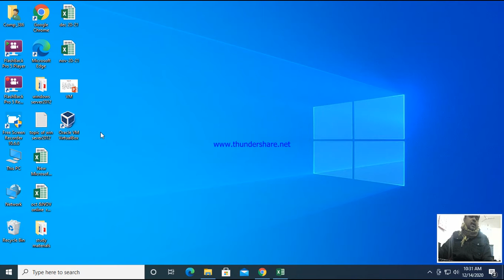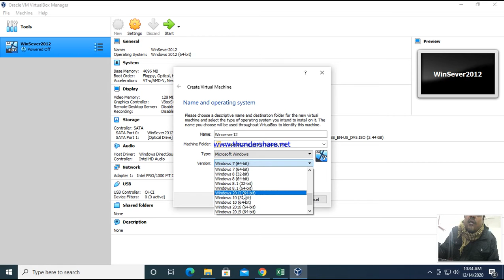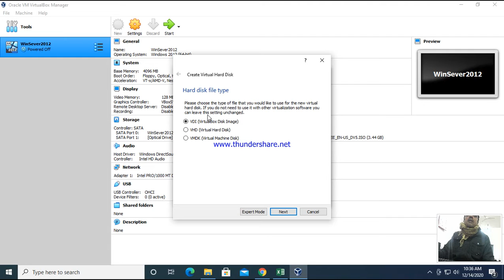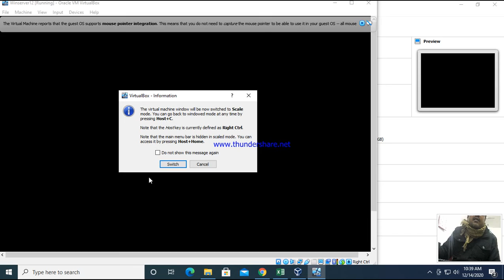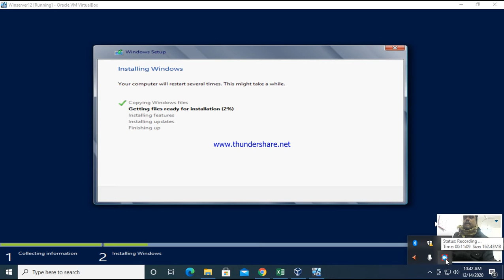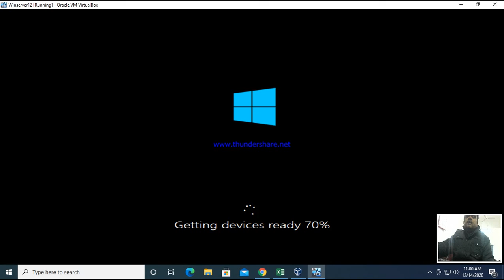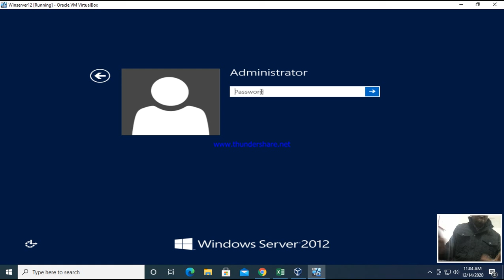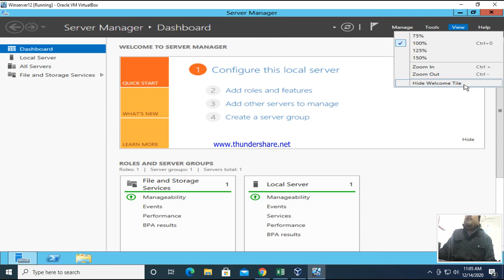How to Install Window Server 2012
Sub-Windows server administration
class-5BCA